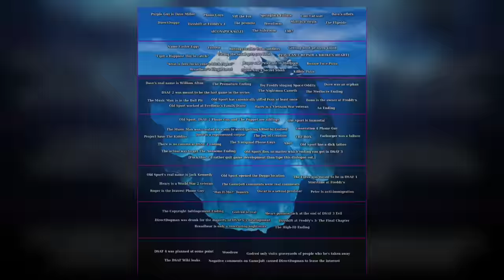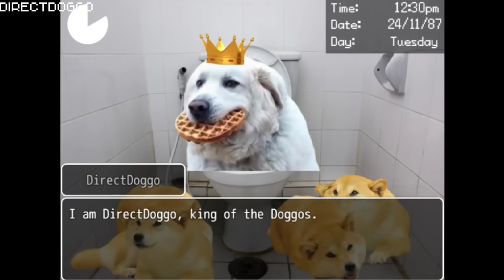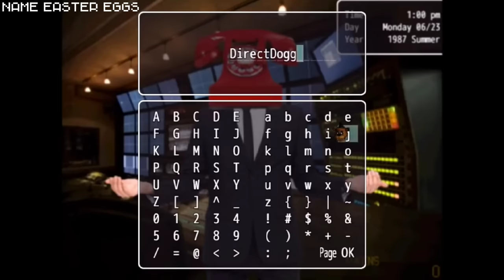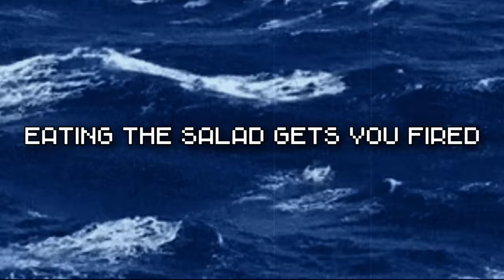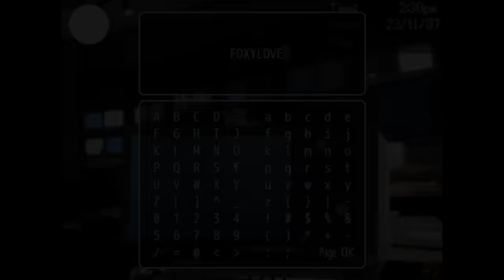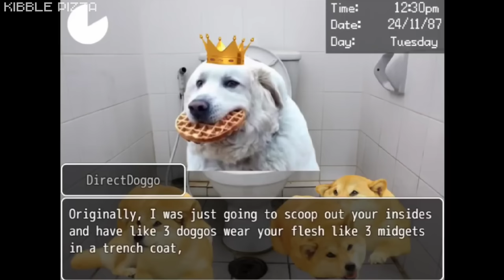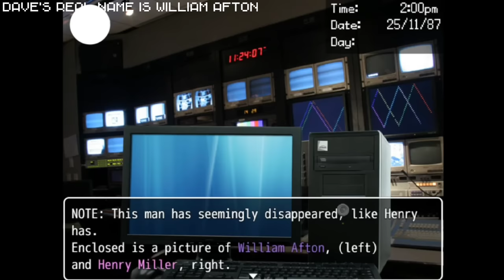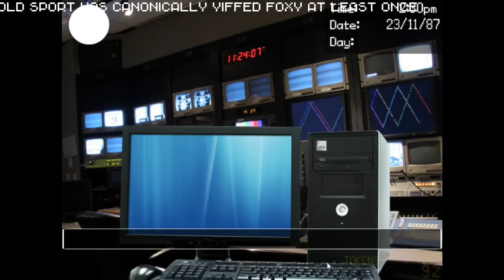The ULTIMATE Dayshift at Freddy's Iceberg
Today, I cover the Dayshift at Freddy's Iceberg! Dayshift at Freddy's being a FNAF fangame trilogy that alot of people know and love for its comedy, story, characters, and other aspects!
LIKED WHAT YOU SAW!?

Become a CHANNEL MEMBER too!
0:00 - Intro
1:08 - Layer 1
12:43 - Layer 2
18:48 - Layer 3
25:42 - Layer 4
34:11 - Layer 5
38:06 - Layer 6
42:13 - Layer 7
45:09 - Conclusion